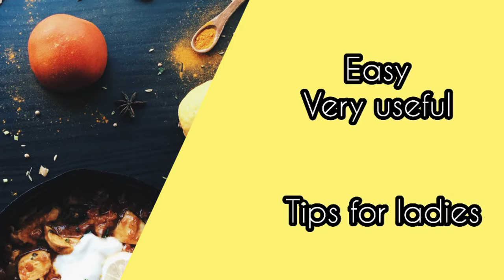முற்றிலும் புதுமையான வீட்டு குறிப்பு /samayal tips for ladies miss panama parunga 🍳🥘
Hii all I uploaded kitchen tips it going to be very usefull for all ladies 🙏🏻🖐️👍